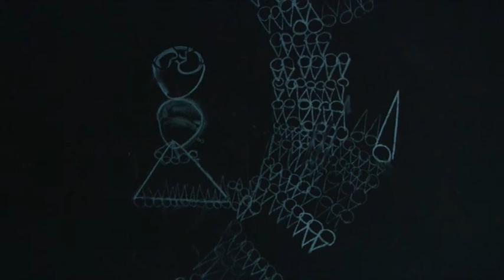Manifesta 8 Murcia 2010 (1/26)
Cuartel de Artillería - varios artistas